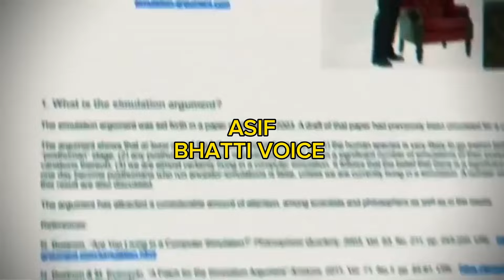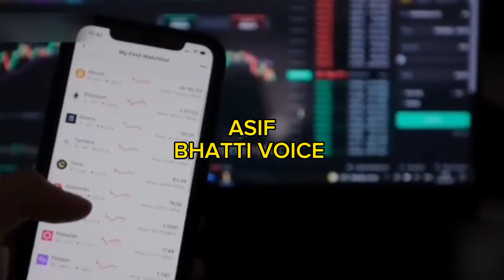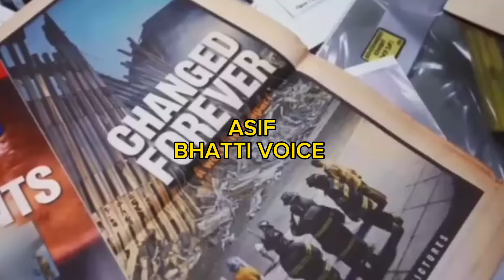Unveiling the End Times Prophecy: Fitna e duhaima | Fitnah of Al-ahlas and Al-dhaima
in this vedio we till about the fitna dehama.
Jo Qayamat sa phla barpa ho gaa . aor us ka bad Qayamat ay gee .as fitna ma insan ke aqal jati Raha gee.

Your Search:
1) fitna duhaima
2) dajjal ka fitna
3) fitna e dajjal
4) fitnah duhaima
5) fitna dajjal
6) fitna dajjal in urdu
7) fitnah
8) fitna e duhaime
9) fitnah ahlas sarra duhaima
10) qayamat ka fitna
11) fitna before dajjal
12) duhaima fitnah
13) fitna
14) the fitnah of al-ahlas and al-dhaima
15) fitna-e duhaima
16) fitna e dhaima
17) fitnat duhayma
18) age of fitna-e duhaima
19) fitna al duhima al isra
20) fitna e duhaima
21) fitna al duhaima
22) fitna sara
23) apa itu fitnah duhaima
24) fitna ahlas
25) fitnah duhaima akhir zaman